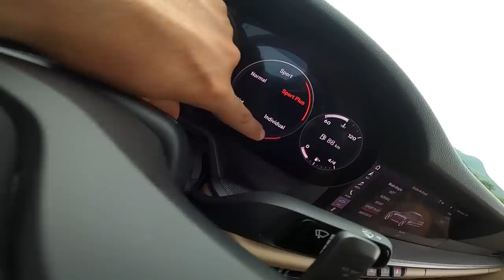PRIMEIRO ROLÊ COM A PORSCHE 992 !!